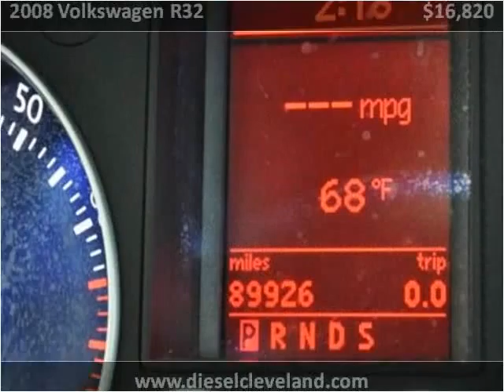2008 Volkswagen R32 Used Cars Strongsville OH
This 2008 Volkswagen R32 is available from Diesel Direct-A Division of FIAT of Strongsville.